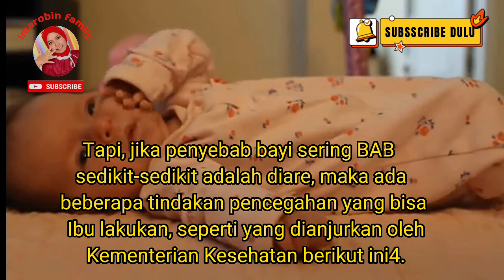bayi sering bab || cara mengatasi bayi sering bab || penyebab bayi sering bab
Berikut adalah beberapa faktor serta
 penyebab bayi buang air besar lebih dari 5
  kali sehari.

. Pada bayi dengan ASI eksklusif
Dalam beberapa bulan awal kehidupannya,
 bayi dapat buang air besar lebih dari 5 kali
  sehari.

Bayi bahkan dapat berganti popok hingga
 10 kali dalam sehari. Memasuki usia 4
  bulan, intensitas buang air besar bayi
   menurun menjadi 2-4 kali setiap harinya.

Ini semua merupakan dampak dari refleks
 gastrokolik bayi yang belum matang.

bayi 9 bulan sering bab,bayi baru lahir sering bab mecret,

Dan terima kasih bagi yang sudah nonton dan yang memberi ( super thanks ) ya...semoga info yang kita berikan bermanfaat